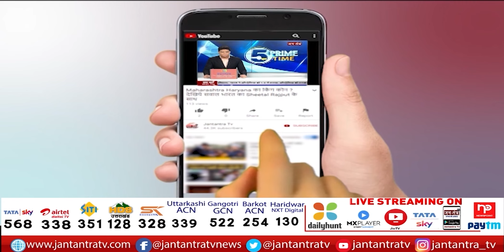CM Yogi का वाराणसी दौरा | बाबा काशी विश्वनाथ के करेंगे दर्शन | Varanasi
About Video:
आज सीएम योगी का वाराणसी दौरा
आज शाम 5 बजे वाराणसी पहुंचेंगे सीएम योगी
काशी में मंडलीय समीक्षा और कानून व्यवस्था को लेकर करेंगे बैठक
गाजीपुर, चंदौली और जौनपुर के अफसरों के साथ करेंगे बैठक
निर्माणाधीन परियोजनाओं का भी करेंगे निरीक्षण

In This Video:
cm yogi varanasi visit
yogi varanasi visit
cm yogi in varanasi today
yogi varanasi dorra
varanasi news
up cm news latest
latest yogi news